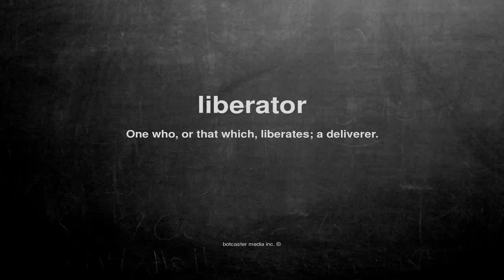What does liberator mean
What does liberator mean in English?